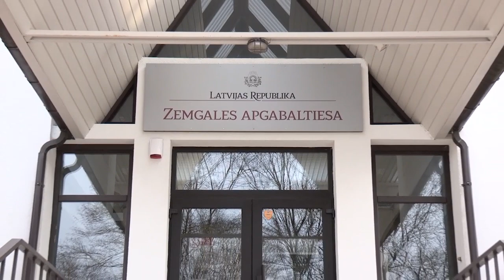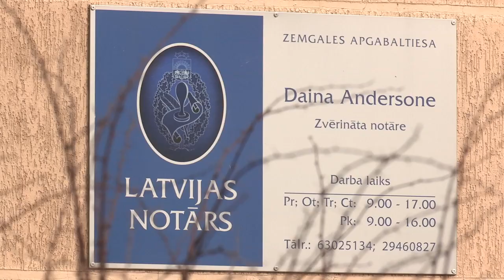Gada notārs 2014 Daina Andersone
Video autors Juris Sējāns.